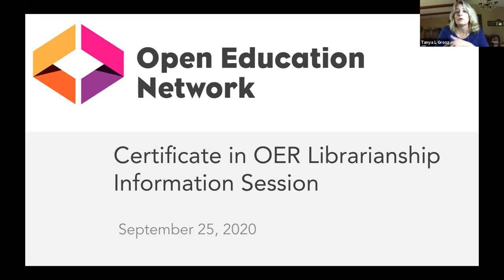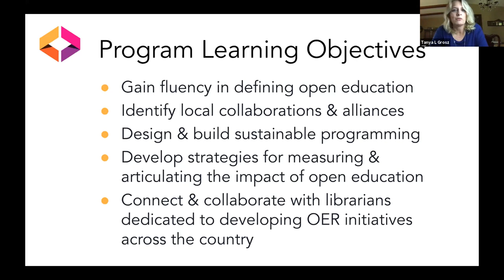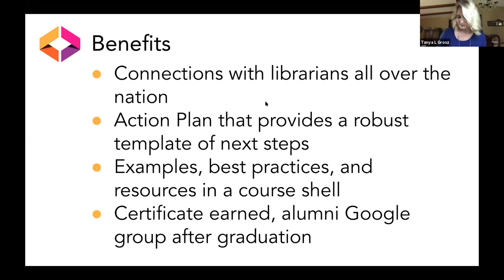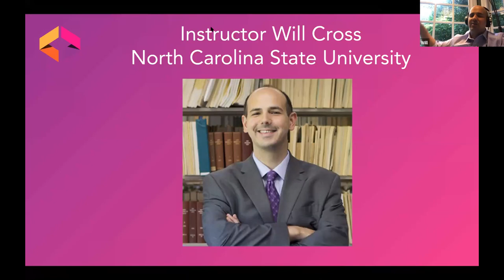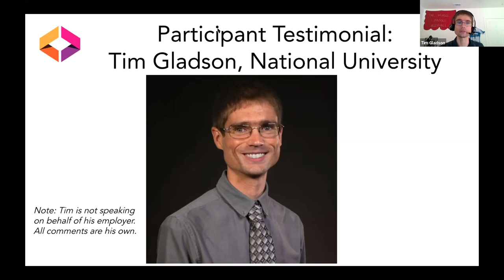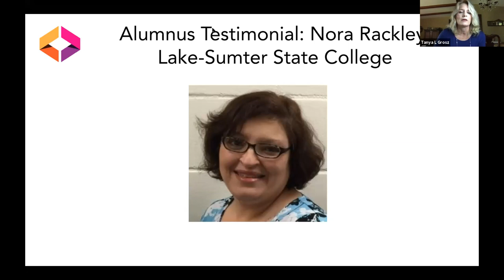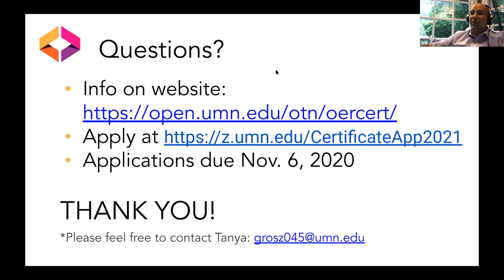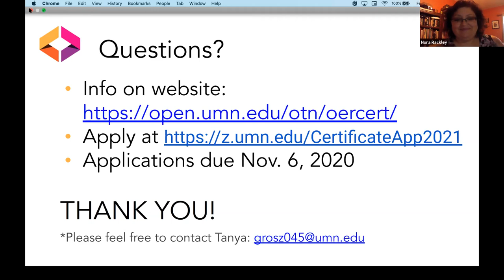Info Session: Certificate in OER Librarianship 2021 Cohort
An informational session to hear from instructors, former and current students, and Open Education Network staff members about the value of the Certificate in OER Librarianship and how to apply for the 2021 cohort.